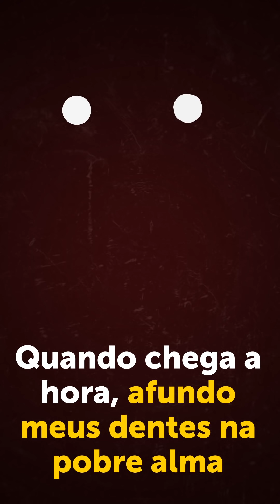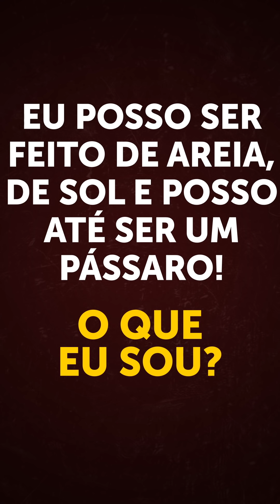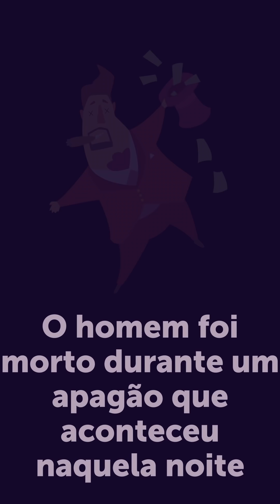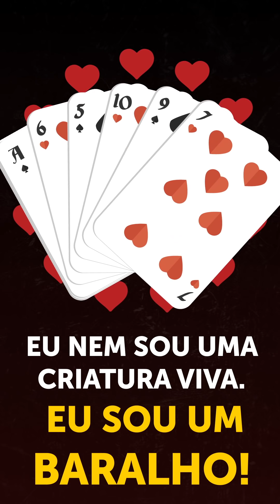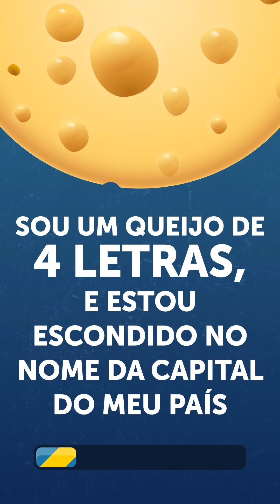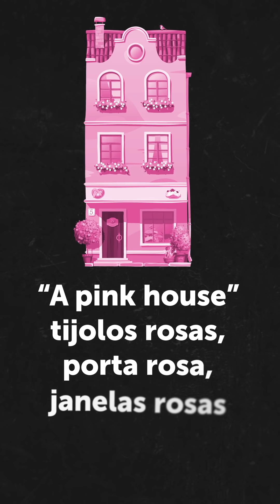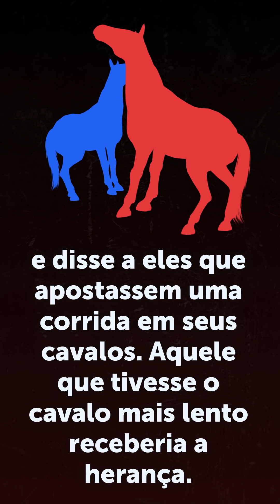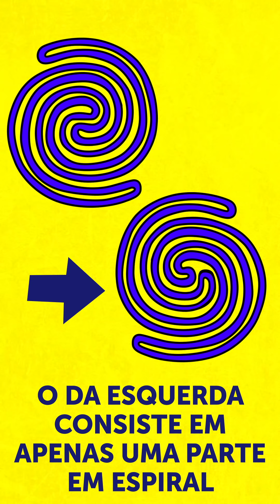18 Enigmas que Só Pessoas com PhD Conseguem Resolver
A fim de desenvolver o pensamento criativo, alguns psicólogos aconselham a resolver diferentes enigmas e questionários. Tais exercícios desenvolvem pensamento crítico, melhoram a memória e reduzem o risco de Alzheimer.

O Incrível preparou 18 enigmas de complexidade variada que irão ajudá-lo a treinar seu cérebro e passar o tempo. Você terá apenas 10 segundos após cada quebra-cabeça para descobrir a resposta certa. Temos certeza de que, apesar de todas as nossas tentativas de confundi-lo, você será capaz de resolver todos os enigmas corretamente.

MINUTAGENS:

1. Um misterioso assassinato de Halloween  0:41

2. Um enigma de um monstro assustador 1:38

3. O estranho fora 2:27

4. Uma agulha num palheiro 2:53

5. Uma tragédia nos trópicos 3:32

6. Um assassinato em um hotel 4:28

7. Um espião no navio 5:30

8. Uma criatura estranha 6:38

9. Boa sorte nessa! 7:09

10. Sempre na linha 7:39

11. Queijo enigmático 8:02

12. O diamante roubado 8:30

13. Para inglês ver 9:31

14. Um órgão milagroso 10:12

15. Um acidente na rua 10:35

16. Você consegue identificar o objeto estranho aqui? 11:23

17. O mais lento na corrida 11:53

18. Dois labirintos 11:51

RESUMO:

 - 1. Era uma noite escura de Halloween. Marcos foi encontrado morto na floresta. O detetive que foi chamado para investigar viu impressões digitais no pescoço da vítima e entendeu que o homem havia sido estrangulado. A polícia deteve 4 suspeitos. Nico estava vestido de lobisomem. Damião estava usando uma fantasia de Capitão Gancho. Ana era uma múmia. E Cris estava vestido de zumbi. Quem foi o assassino?

- 2. Eu sento e espero com minhas presas pontiagudas. Quando chega a hora, afundo meus dentes na pobre alma que se encontra entre minhas poderosas mandíbulas. A força da minha mordida é tanta que posso atravessar várias vítimas de uma só vez. Você consegue adivinhar o que sou eu em 10 segundos?

- 3. Você consegue identificar o emoji diferente entre todos esses?

- 4. Eu posso ser feito de areia, de sol e posso até ser um pássaro! O que eu sou? Uau, isso não é complicado?

- 5. João e Lucia viajaram em lua de mel para uma ilha tropical. No primeiro dia, eles foram ao mercado local e compraram uma grande melancia. À tarde, comeram a melancia na praia. Estava tão deliciosa que a devoraram inteira. Mas uma hora depois, João morreu. Lucia ficou em choque quando a autópsia mostrou que ele foi envenenado. Como assim?

- 6. Um homem rico parou em um hotel de uma pequena cidade. Não havia outros hóspedes naquele dia. Infelizmente, o homem foi morto durante um apagão que aconteceu naquela noite. Quem é o assassino?

- 7. O capitão de um navio enorme descobriu que havia um espião entre sua tripulação. O capitão descobriu quem era o espião em questão de segundos.

- 8. Eu tenho 13 corações, mas nem um único órgão a mais. Eu sou um monstro marinho? Eu vivo embaixo da terra? Você consegue adivinhar o que sou em apenas 10 segundos?

- 9. O que não é supersticioso, mas só começa a andar com o pé direito?

- 10. Você usa meu furo para tapar seus buracos. Quem sou eu?

- 11. Sou um queijo de 4 letras, e estou escondido no nome da capital do meu país. Quem sou eu?

- 12. Um diamante único estava em exibição em um famoso museu. Mas na manhã seguinte, foi anunciado que o diamante havia sido roubado. Como isso aconteceu?

- 13. A pink house”[:] é uma casa feita de tijolos rosas, com uma porta rosa e janelas rosas. “A blue house”[:] tem tijolos azuis, uma porta azul e janelas azuis.

Então, como seria uma “greenhouse”?

- 14. Eu sou o único órgão que nomeou a si próprio. Você consegue adivinhar quem eu sou?

- 15. Era um dia chuvoso em uma pequena cidade. Lilian estava atravessando a rua quando um carro verde a atingiu e depois fugiu. Você consegue descobrir que motorista atingiu Lilian?

- 16. Hora de ativar suas habilidades de observação novamente! Você consegue identificar o emoji diferente nesta imagem?

- 17. Qual foi o conselho do sábio?

- 18. Esses labirintos parecem praticamente os mesmos, não? No entanto, apenas um deles é formado por duas partes separadas. Serão suficientes 10 segundos para você descobrir qual deles?

5-Minute Crafts Youtube: goo.gl/0f2h9p